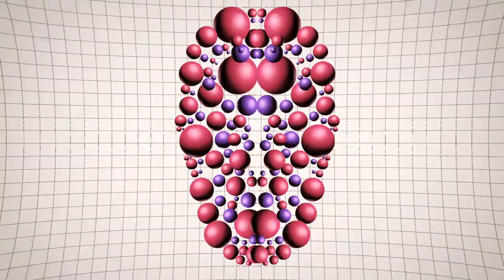System Glow -「 C I T I E S 」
New Retro Wave + System Glow   Cities

What a stellar sound. Sit back and really let this one soak in. It is gorgeous!